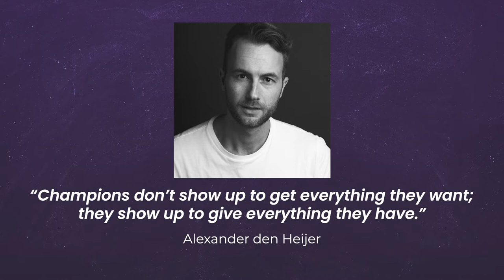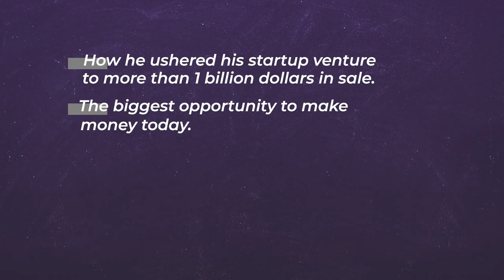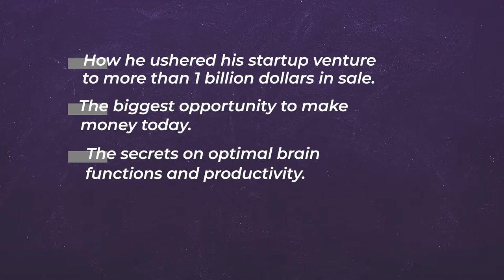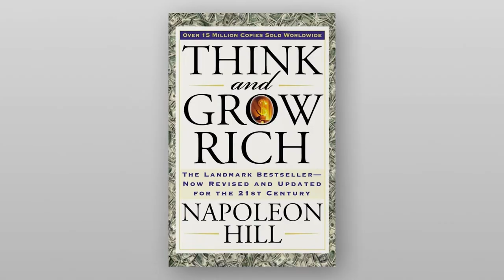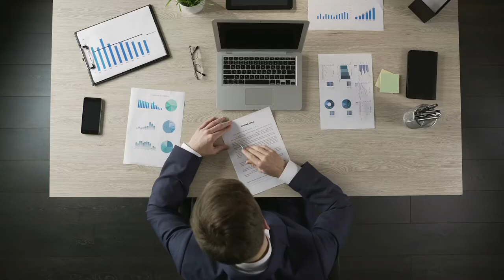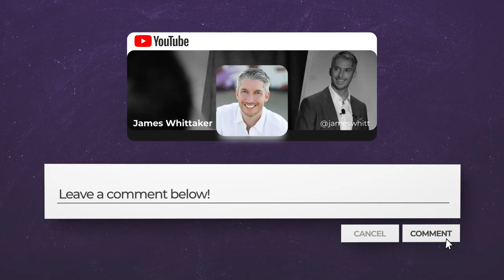Accelerated Intelligence with Shaahin Cheyene: Ep 113 | Win the Day with James Whittaker podcast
“Champions don't show up to get everything they want; they show up to give everything they have.” — Alexander den Heijer

In this episode:
» How he ushered his startup venture to $1 billion in sales
» The biggest opportunities to make money today
» His secrets on optimal brain function and productivity, and
» The craziest moments from the nine lives he’s lived so far.

Let’s WIN THE DAY with Shaahin Cheyene!

Timemarkers:

0:16
Who is Shaahin Cheyene

2:21
Interview starts

4:20
Leaving home at 15 years old

6:20

8:24
True wealth comes when you work for yourself

11:45

17:50
Sell to a starving crowd

20:11
The immigrant mentality (and legacy)

23:20
Being comfortable is the most dangerous thing

26:18
How to know when it’s time to move on from a business venture

28:10
Does using drugs make you a better entrepreneur?

32:15
Shaahin’s daily routine

35:42
How to spot trends before they happen

40:15
Selling on Amazon for beginners

49:15
Best lessons in business

54:25
Rocket Round

📚 ‘Billion: How I Became King of the Thrill Pill Cult ‘by Shaahin Cheyene:

About Shaahin Cheyene:

After fearing for their lives during the Iranian Revolution of 1978, Shaahin Cheyene’s family fled the country – leaving everything behind – and eventually found a new home in Los Angeles, California.

At 15 years old, Shaahin left home with nothing but the clothes on his back. A few short years later, he kickstarted the “smart drug” movement and was at the helm of a business empire that spanned the globe and would bring in more than $1 billion in revenue.

The product? “Herbal Ecstacy”, a LEGAL party drug, that took the music world by storm – and caught the fierce attention of disgruntled drug dealers, big pharma, and of course federal authorities.

Today, he is the Founder / CEO of Accelerated Intelligence, which provides supplements, nutrition, and research to support optimal brain health and well-being.

He’s also a major ‘Fulfillment by Amazon’ seller, the lead coach at Amazon Mastery where he teaches entrepreneurs how to crush it on the Amazon platform, and is regarded as one of the leading global minds on what’s next in e-commerce, Amazon, and the internet.

Outside of those ventures, he’s the founder of podcast booking agency PodcastCola and host of the Hack And Grow Rich Podcast.